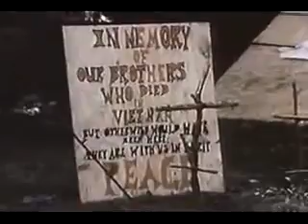MLK ' Last Speech' 1968